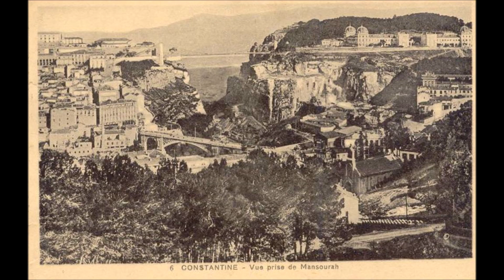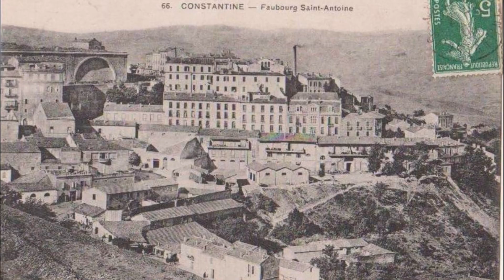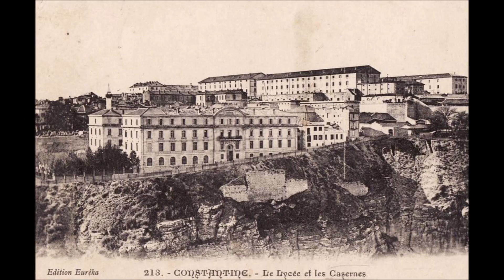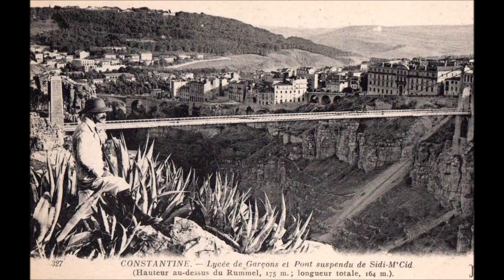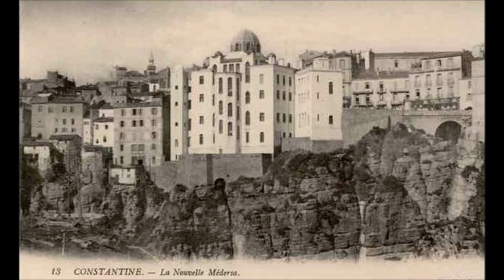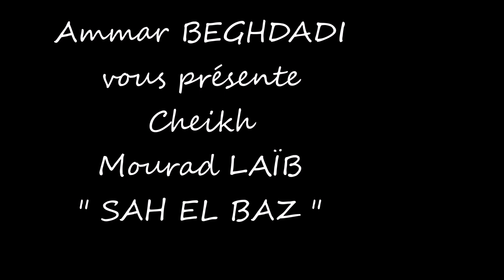NAIRANE KALBI WOUKOUD Cheikh Mourad LAIB. Mise en ligne par Ammar BEGHDADI.